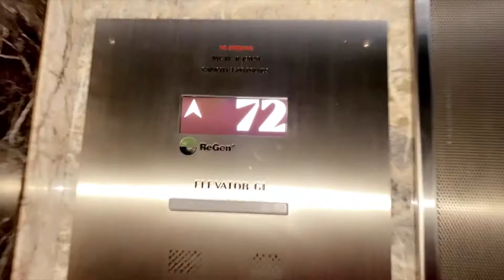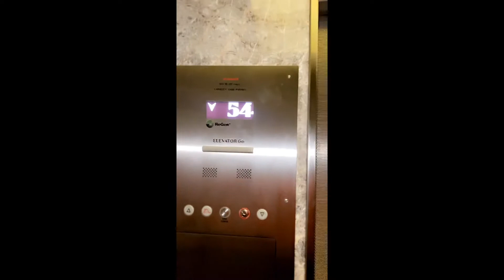New York | Times Square | Empire State Building 86th Floor | Vlog